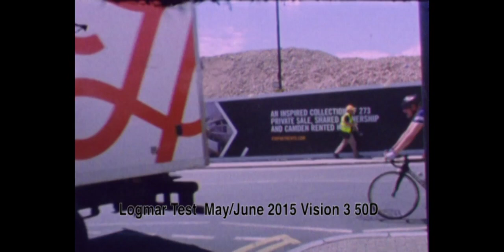Logmar Test Rolls 1 -2 SD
First test rolls of film using Logmar camera. I have taken
care to show various extremes that I experienced from
good to bad etc and various conditions, all natural light.
Used the Schneider 6-66mm zoom throughout and Kodak's beautiful Vision 3  50D. Scanned in SD and compressed using Adobe Premier CC.